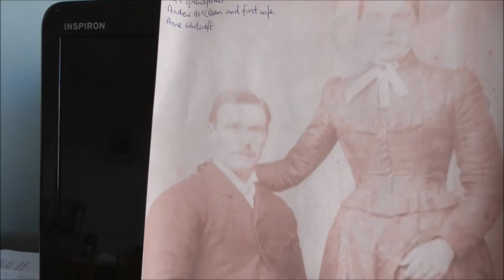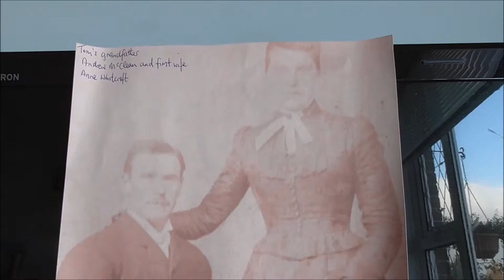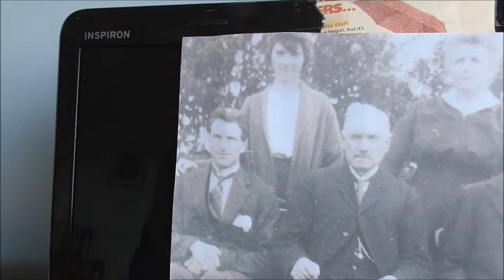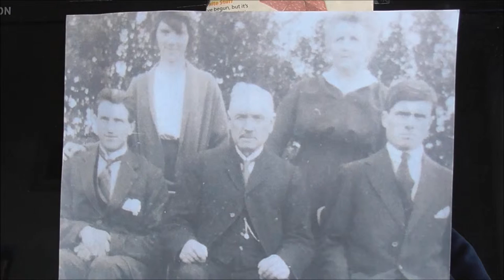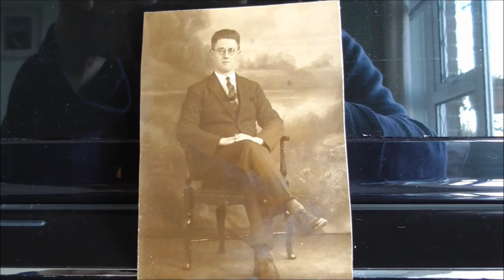McCLEAN FAMILY 1920s Photos MOYS ETRA CASTLESHANE 5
I've hunted through family albums to bring you some of my only pictures of my McClean relatives of Moys Etra, Castleshane, during the early 1900s. These old photographs show real flesh and blood people who made this old house live over one hundred years ago.
Thanks to cousin Edmond who salvaged many of the family stories and photos from that time.
I came across some family letters written by my father and others during this period. I found them sad reading. Sad that these were my forefathers/relatives who once had lives, loves and dreams but who were now all dead and gone. Sad too that life could not have been a bit happier/easier for them, rather than all the hardship/difficulties that they endured.
(I accept that the McClean family at that time were probably amongst the more well off, -having meals on the table and a solid roof over their heads but there wasn't much comfort fun, rest from labours or luxury of any kind to be had! )
Grandfather Andrew McClean,  strikes me as a typical authoritan figure of the time. In latter days he rather romantically laments for the 'good old days,' when they were all going to  church at Creevagh in the 'car'. I presume that this was the jaunting car or trap. Life here  unfortuantely reminds me of a gloomy Thomas Hardy novel. For as I see it, life seems to have ended up crushing them.
I was obviously happy that my dad had the gumption and wherewithal to get away and meet my mum.
Maybe I'm looking with a jaundiced eye but it seems to me that life at Moys was very much about loss, hard work, loneliness, dull routine and making ends meet, -mere survival.
It all goes to show once again, as if we need to be reminded of it that, life is so short and fragile.
Oh dear I'm falling into McClean melancholy mood!
In the picture above are aunt Louisa,  beside the only picture I have of my grandmother Minnie or Mary Carson McClean. Below uncle Tommy, grandfather Andrew and uncle Isaac McClean. there is another few pictures in the video one is a single large photo of ny uncle John  (not Tommy as I had thought ) and an early photo of my dad Samuel.